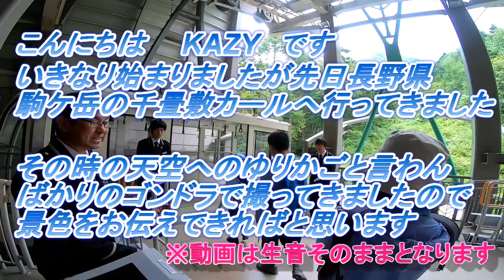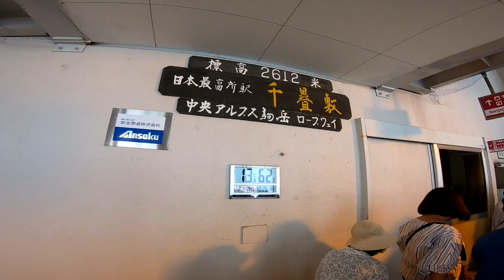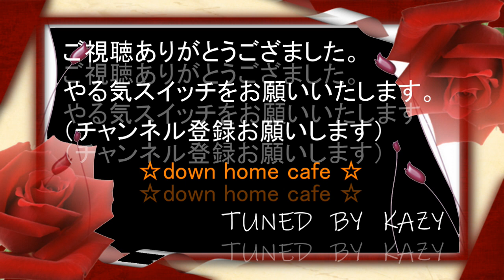駒ケ岳ロープウェイ 天空の旅 (千畳敷カール)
こんにちは　KAZY　です。
先日　駒ケ岳ロープウェイに乗って千畳敷カールへ行ってきました。
その時のゴンドラからの風景に感動したので、少しお裾分けです。